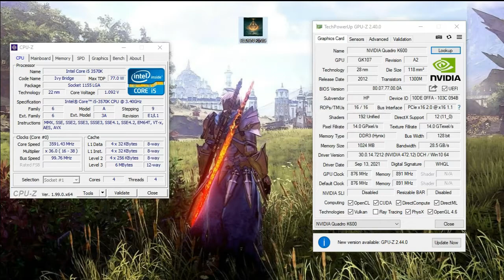Elden Ring on Quadro K600 | Crash in startup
System Specs:
MOBO: Gigabyte H31 DDR 3 Soket
GPU: Quadro K600 1GB
CPU: Intel Core i5 3570K  3.40 GHz 6MB 4 Core  22nm
RAM: Hyper x 8GB  DDR 3 Kingston
PSU: Thermaltake 430W 80+
CASE: Cooler master Elite 343
HDD:  640GB Seagate
OS: Windows 10 Pro